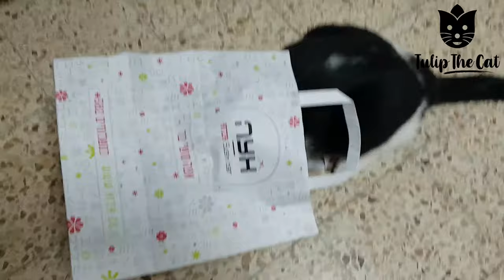Cat explores a sushi bag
What's that? A takeaway sushi bag? But where is my share? Can it be deep inside the bag? This cat must explore!